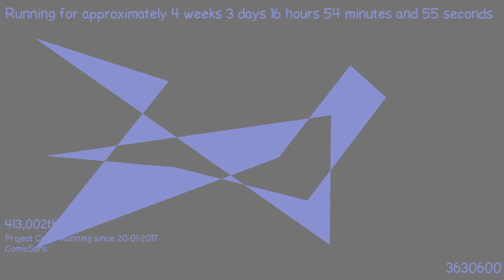1487689151 - Webdriver Cavi - H2